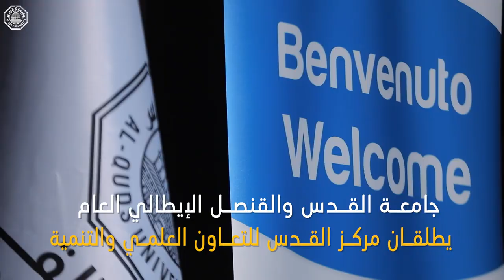جامعة القدس والقنصل الإيطالي العام يطلقان مركز القدس للتعاون العلمي والتنمية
الذي يُعنى بتعزيز العمل البحثي المشترك بين الجامعات العربية والأوروبية، ويرعى الشباب ويدعم أفكارهم الريادية ويساعدهم لإيجاد فرص عمل ويربطها بسوقي العمل العربي والأوروبي.